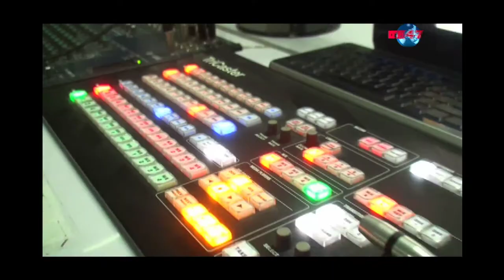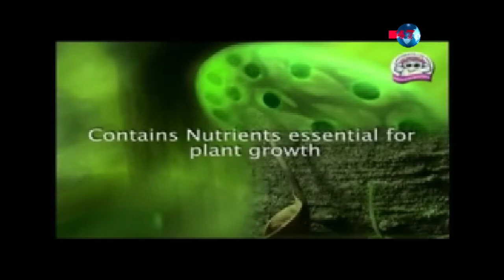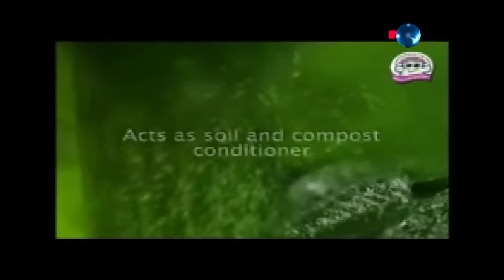SAYRI DEBATE OCTOBER 19, 2019